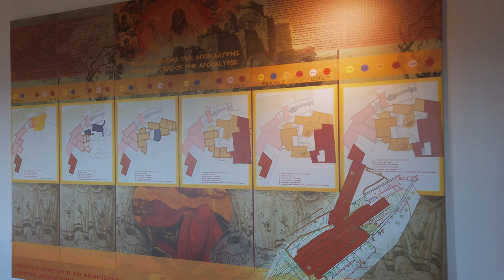#99 Cave of Apocalypse walk in Patmos island, Greece #100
The Cave of the Apocalypse is situated about halfway up the mountain on the Aegean island of Patmos, along the road between the villages of Chora and Skala. This grotto is believed to mark the spot where John of Patmos received his visions that he recorded in the Book of Revelation. In 1999, UNESCO declared the cave a joint World Heritage Site together with the Monastery of Saint John the Theologian.

Hike between Chora to Skala in Patmos island

Location: Cave of Apocalypse, Patmos island, Greece
Filmed: Aug 2020

All material in this video is original and personally recorded by Earth Sound Walks on location.